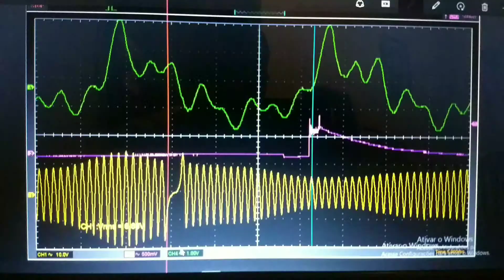TVA,como ajustar no Hantek 6074BE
Neste vídeo eu mostro como ajustar o osiloscopio para pegar um sinal de TVA muito bom.